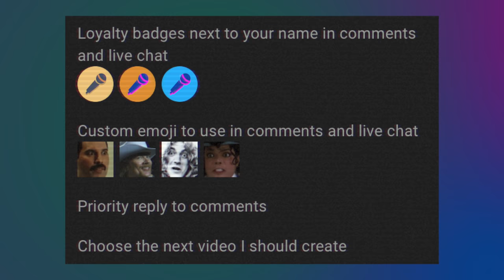TOP 3: IMPOSSIBLE Kurt Cobain vocal lines